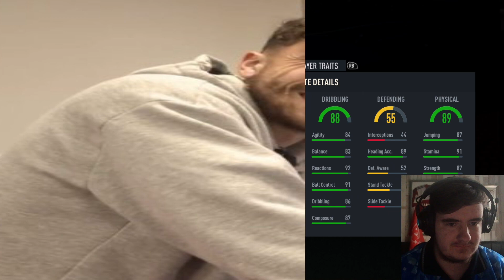I OPENED ANOTHER 90+ ICON PACK... - FIFA 23 #246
In this video, I play some more FIFA 23! Be sure to drop a like on the video, as that helps me massively, and comment your favourite part of the video!